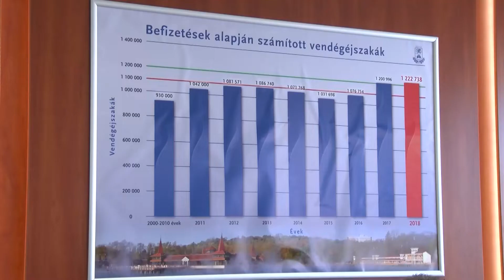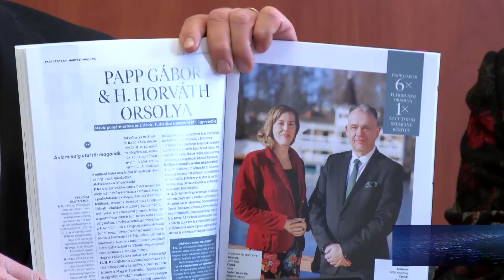Újabb rekord a hévízi vendégforgalomban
2018-ban több mint 1 millió 222 ezer vendégéjszakát töltöttek el a városban.